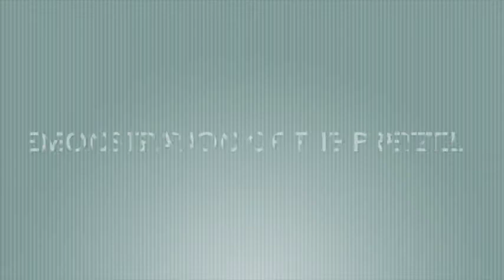CCSC The Pretzel + The Pretzel Variation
The Pretzel is a great move to have in your repertoire of swing dancing skills! Then you can mix it up with a variation to impress your partner!